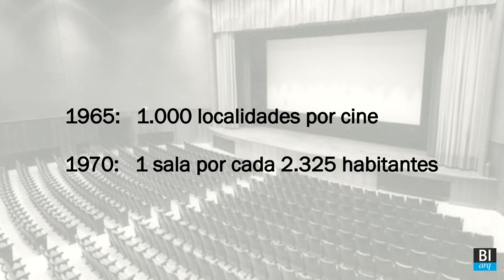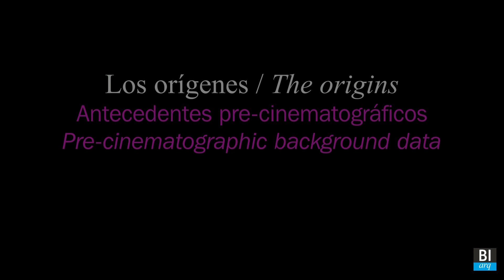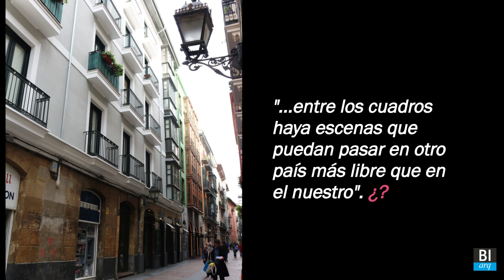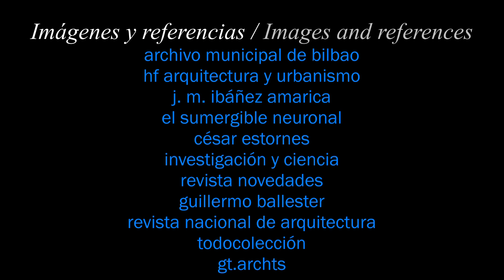ARQUITECTURAS PARA EL CINE EN BILBAO 1/ARCHITECTURES FOR CINEMA IN BILBAO 1 bilbao arquitectura 031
Iniciamos ahora, a comienzos de 2020, la fase final de este trabajo, ARQUITECTURAS PARA EL CINE EN BILBAO, que esperamos se vea culminada con una publicación donde quede reflejada esta apasionante historia de los locales que en nuestra ciudad acogieron esa simbiosis mágica entre el proyector de cine y la pantalla blanca.
Y para ello queremos contar también con vuestra colaboración. Cualquier documentación, planos, fotografías que nos podáis aportar serán bien recibidas. De locales de espectáculos, teatros, cines, salones parroquiales, salones de centros educativos… En fin, de cualquier espacio en el que haya existido actividad de proyección cinematográfica.

De nuestra página de Facebook:
García de la Torre Arquitectos
De nuestro blog: